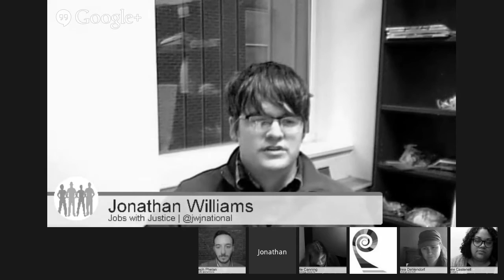Stop the Presses! Holidays of Justice Recap